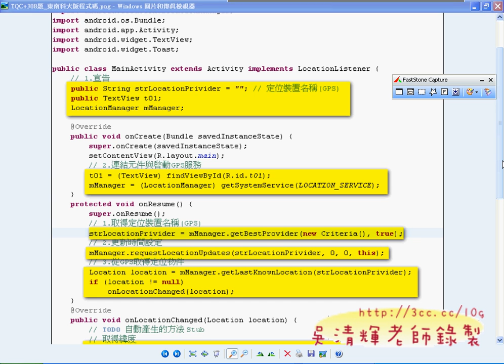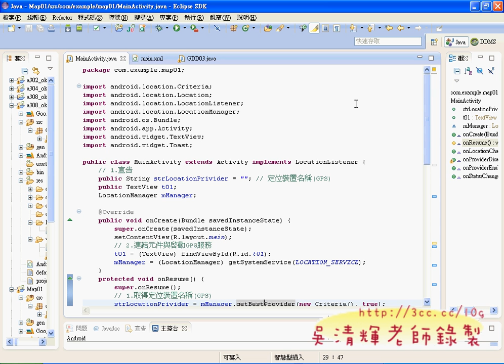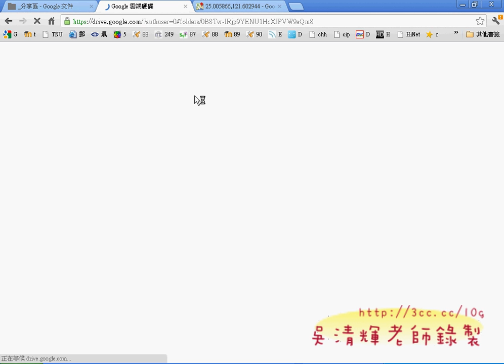取得GPS座標的經緯度程式說明2(東南資科APP研習 吳老師)